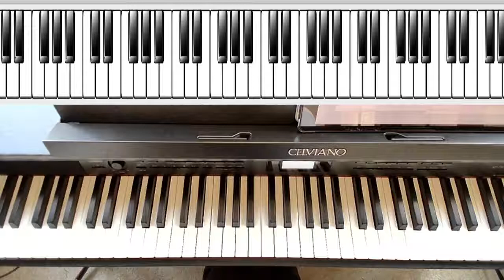06 Tonic and Dominant